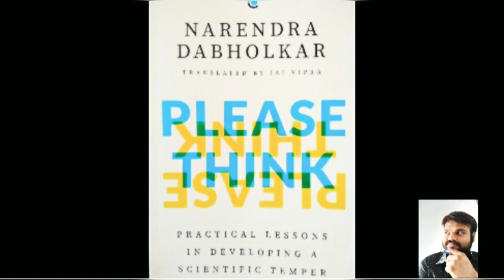Please Think - Dr Narendra Dabholkar, Jai Vipra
In this book the author exposes superstitions in all forms and in all religions and also educates the public on the need to develop scientific temper and avoid dogmas and religious fanaticism.